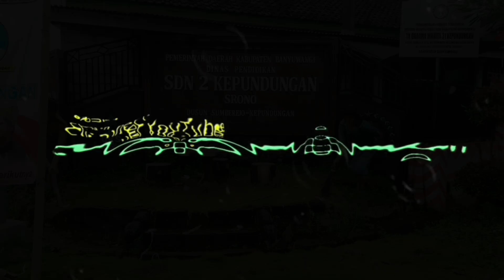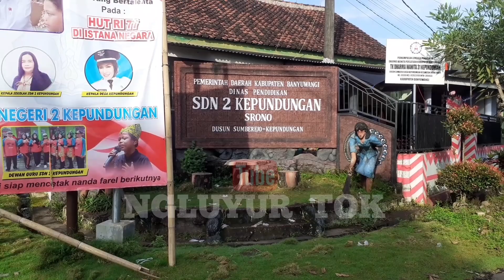Hari Ini Selasa FAREL PRAYOGA Bersekolah Lagi, 25 Oktober 2022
Farel berangkat sekolah lagi hari ini selasa 25 oktober